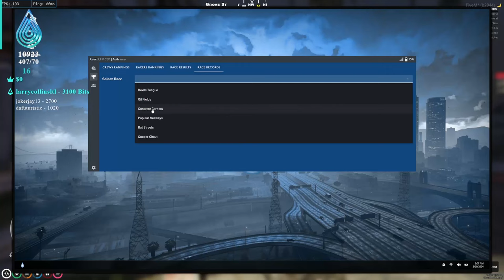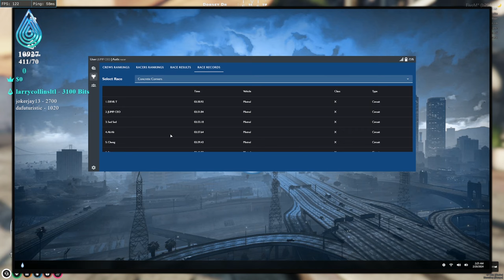Running From Cops After Main Bank Heist in GTA 5 RP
Today we robbed the hardest bank in the city, and got chase by multiple cops. There were a lot of funny moments in this GTA roleplay video!

• Twitch (Full Stream Found Here)